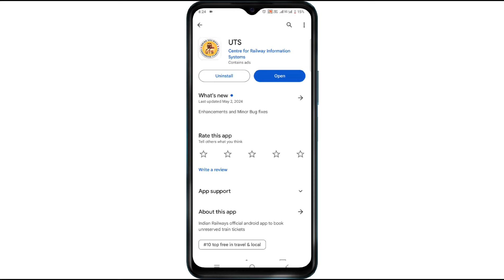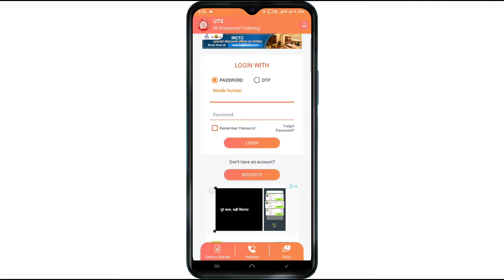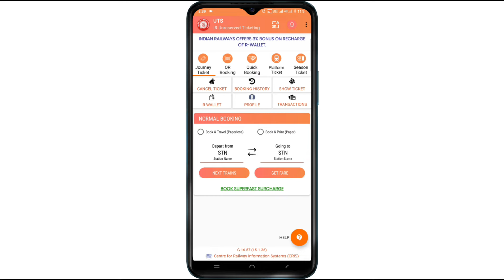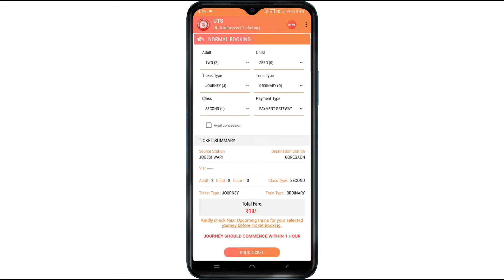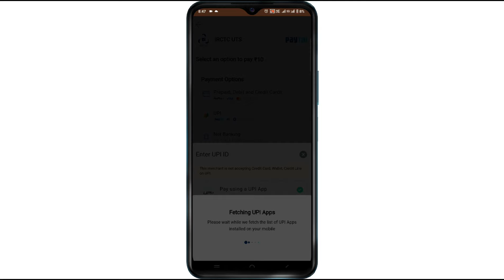general ticket kaise book karen | uts app se local ticket kaise book kare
uts ticket booking mumbai local

🔴( AF Tech Yc )

Dosto (Af Tech Yc) YouTube channel me aap sabhi ka swagat hai dosto aaj ke video me batane vala hu ki general ticket kaise book karen | uts app se local ticket kaise book kare | uts app

🔴Content Us:-

(Af Tech Yc)
Channel Owner
My Name:- Mohd Arif
My Home:- Uttar Pradesh
Live:- Mumbai

Your Quories:-

mobile  se general ticket kaise book karen

phone se general ticket kaise book kare

uts app se local ticket kaise book kare

uts app se general ticket kaise book kare

general ticket kaise book kare online

UTS ticket booking General Ticket booking online
UTS app uts application kaise banayen
uts se train ticekt book kaise karen
uts ticekt booking print uts app
how to use Uts app se ticket book kaise karen mobile phone se

Ticket booking in uts app general ticket booking
 uts app local ticket booking in uts app
uts app registration uts appp ka id kaise banayen
uts application ka user id kaise banayen